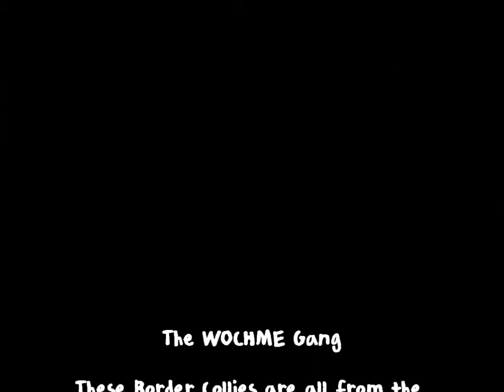The WOCHME Gang Flyball Team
The TBB Barkaneers debut the all WOCHME BC's